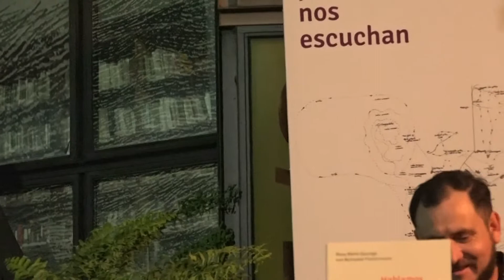Jupide Chiqueñoro. Semana Ayoreo 2018. Canción.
30/08/2018 Jupide Chiqueñoro canta una historia del monte. Al finalizar su canto el profesor Oscar Boabi Posorojna explica lo cantado por la abuela Ayoreo.